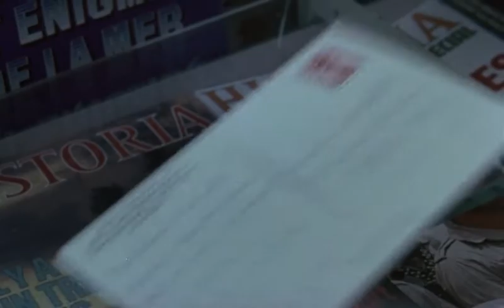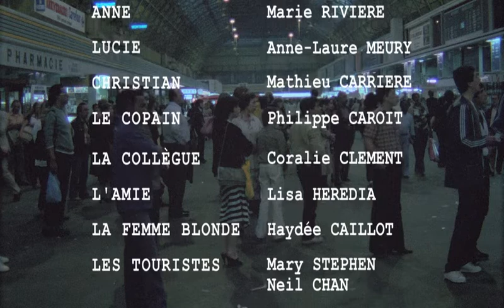Paris m'a séduit - La Femme de l'aviateur (1981)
Paris m'a séduit. Performed by Arielle Dombasle with Jean-Louis Valéro. - La Femme de l'aviateur (Éric Rohmer, 1981)